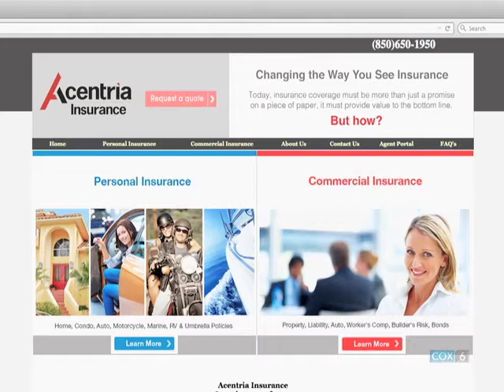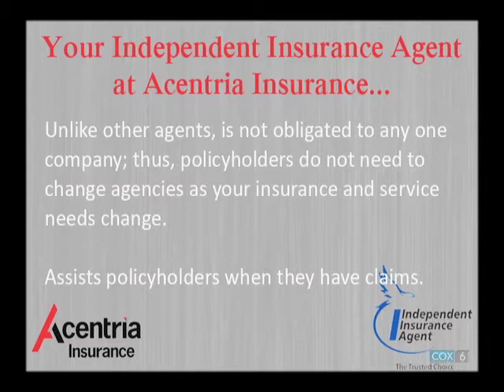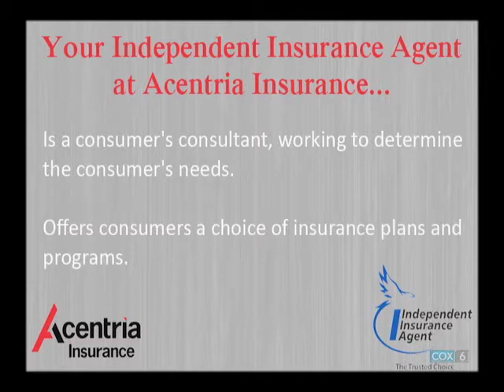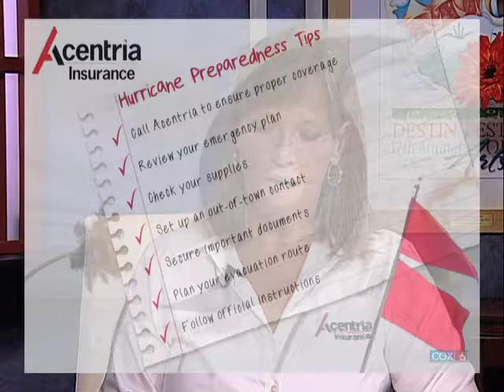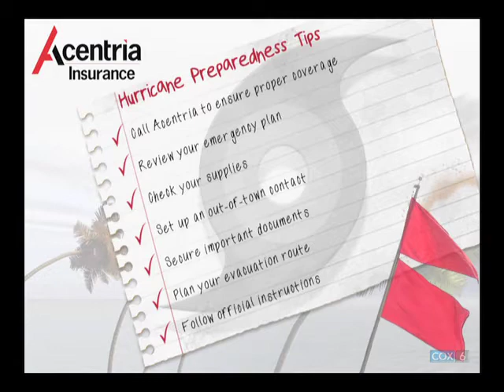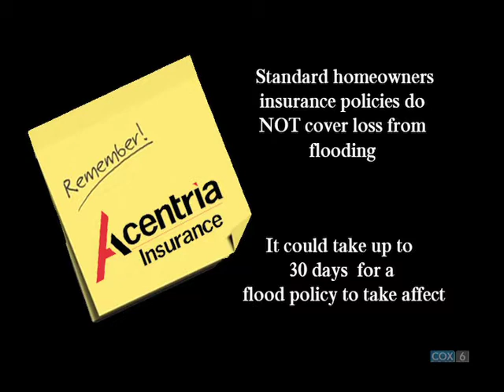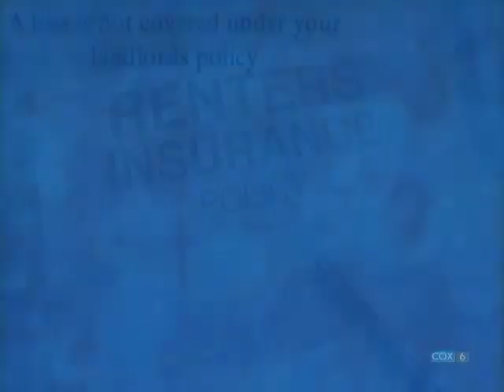Acentria Insurance Offers Solutions for Homeowners & Businesses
During the Destin Area Chamber's June 2015 Destin Business Forum, Chamber President & CEO and guest host Shane Moody, CCE, FCCP, interviews Jessica Davis, director of marketing, and Doreen Castro, vice president of personal lines, both with Acentria Insurance.

Acentria Insurance is an independent insurance agency with 17 offices throughout the state of Florida and South Carolina. Its offices in our local area include Crestview, DeFuniak Springs, Panama City, Pensacola, and Destin, which is its corporate office.

Acentria Insurance offers both personal and commercial insurance, including home insurance, boat insurance, auto insurance, renters insurance, flood insurance, general liability insurance, and risk assessments. As an independent insurance agency, it represents a number of insurance carriers and is able to find the best product for its clients at the best price.

In preparation for Hurricane Season, which runs June 1 – Nov. 30, Acentria Insurance encourages local home and business owners to have an emergency plan, secure important documents, plan evacuation route, obtain emergency supplies, and review your insurance policy to ensure you have the coverage you need to protect yourself.